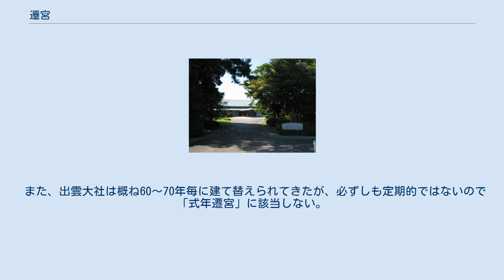遷宮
式年遷宮記念神宮美術館 遷宮（せんぐう）とは、神社の本殿の造営または修理の際に、神体を従前とは異なる本殿に移すことである。
 本殿が従前とは異なる境内に新築移転したり、同じ境内で別の位置に新築移転したりする際のほか、本殿の修理や新築の際に一時的に神体を移動する場合にも遷宮という。
たいてい祭礼を伴う。
 定期的な遷宮を式年遷宮（しきねんせんぐう）と言う。
「式年」とは「定められた年」の意。
単に「式年遷宮」という時、伊勢神宮（三重県伊勢市）の神宮式年遷宮を指すことが多い。
式年遷宮は式年祭の一種といわれる。
社殿を建て替えるだけでなく、氏子の信仰心を再確認する意味がある。
 予定通りの遷宮を正遷宮、天災・人災により予定外の本殿の修繕・建て替えが必要になった場合に仮の建物に移す遷宮を仮殿遷宮、予定外に本殿を新たに建てた上で正遷宮と同様の儀式を行ない移す遷宮を臨時遷宮と区別する場合がある。
 なお、本殿を造営・修理することなく、神体を遷すことを遷座（せんざ）といい、仏（本尊）を他の場所に移転する場合にも用いる言葉である。
また、天皇についても用いることがある。
 古材は、宇治橋の鳥居のように伊勢神宮内で使われたり、戦災や災害の被災神社の再建・復興に使われる。
熱田神宮では、社殿は伊勢神宮の式年遷宮の際の古用材を譲り受け、1955年（昭和30年）10月に再建された。
皇學館大学の櫻井治男教授によると、2013年の伊勢神宮の式年遷宮の古材も東日本大震災で津波に流された東北地方の神社社殿復興に使われる予定。
 式年遷宮の周期はそれぞれの神社で異なる。
 かつては香取神宮・鹿島神宮・宇佐神宮・春日大社・諏訪大社（⇒御柱祭）などでも行われた。
賀茂御祖神社は21年ごとに行われてきたが、東・西本殿とも国宝に指定されたため、現在は一部を修復するのみである。
春日大社ではほぼ20年に一度、本殿の位置を変えずに建て替えもしくは修復を行ってきたため「式年遷宮」ではなく「式年造替」と呼称している。
 また、出雲大社は概ね60〜70年毎に建て替えられてきたが、必ずしも定期的ではないので「式年遷宮」に該当しない。